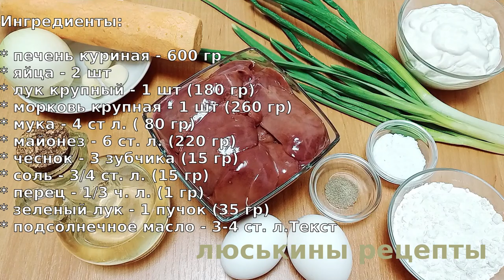Как приготовить ПЕЧЕНОЧНЫЙ ТОРТ \ Очень НЕЖНЫЙ и ВКУСНЫЙ торт из куриной печенки \ ПРОСТОЙ рецепт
Очень НЕЖНЫЙ и ВКУСНЫЙ торт из куриной печенки. Приготовить ПЕЧЕНОЧНЫЙ ТОРТ можно легко и быстро используя этот ПРОСТОЙ  рецепт. Получается с первого раза. Блины не рвутся. Такой закусочный торт из печени украсит любой праздничный стол. Рекомендую!

Ингредиенты:

* печень куриная - 600 гр
* яйца - 2 шт
* лук крупный - 1 шт (180 гр)
* морковь крупная - 1 шт (260 гр)
* мука - 4 ст л. ( 80 гр)
* майонез - 6 ст. л. (220 гр)
* чеснок - 3 зубчика (15 гр)
* соль - 3/4 ст. л. (15 гр)
* перец - 1/3 ч. л. (1 гр)
* зеленый лук - 1 пучок (35 гр)
* подсолнечное масло - 3-4 ст. л.

Вес готового торта 1,1 кг
Время приготовления: ⏰40 минут

👉 ‼️ВАЖНО‼️